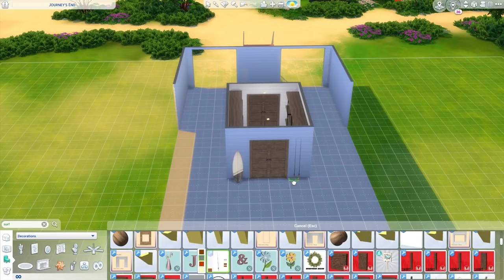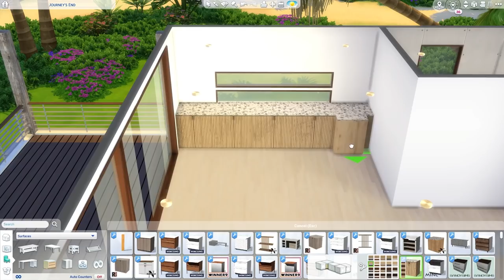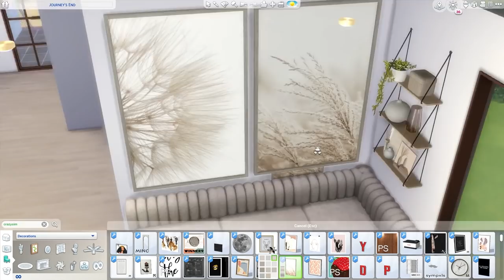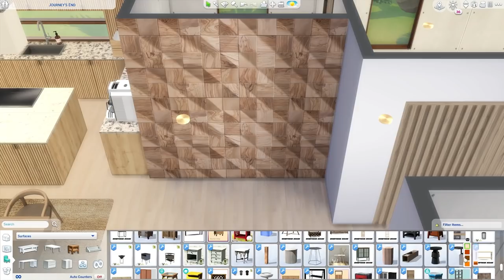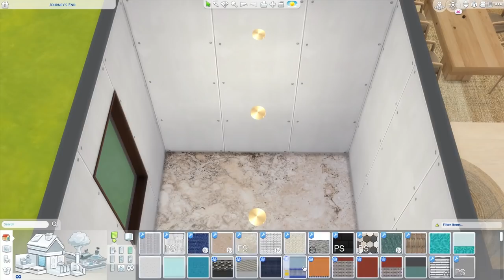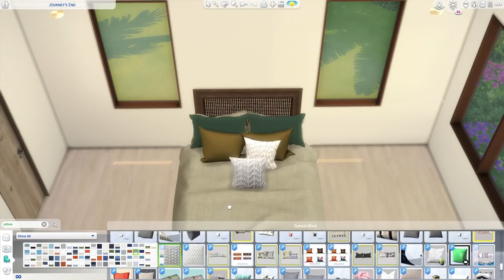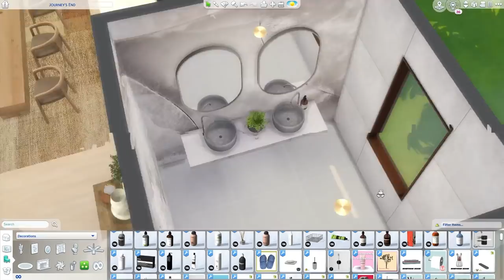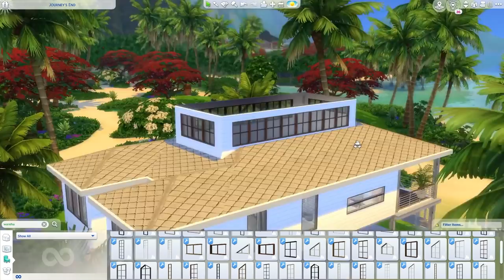AirBnB BEACH HOUSE || Sims 4 || CC SPEED BUILD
Hi guys ! I wanted to create a little escape build for this week - somewhere to go on holiday, in the sun while enjoying the views, the warm colors and textures :) I really love the two bedrooms, very different styles but similar layout. I hope you enjoy this little beach Airbnb :)

Photo Gallery from 23:41